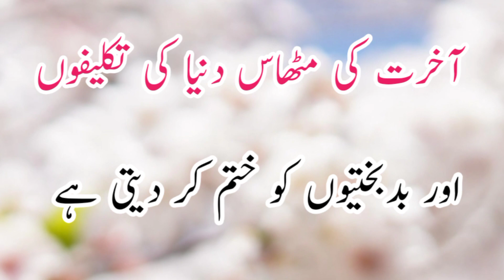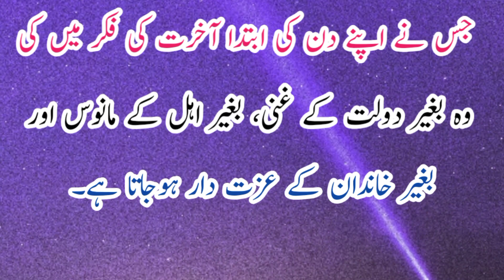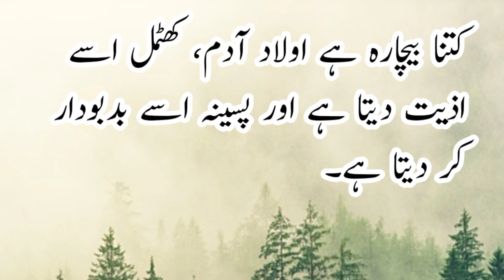Hazrat Ali as Quotes in Urdu | Imam Ali as Qol in Urdu | Aqwal Zareen | Part 01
Hazrat Ali as Quotes in Urdu | Imam Ali as Qol in Urdu | Aqwal Zareen